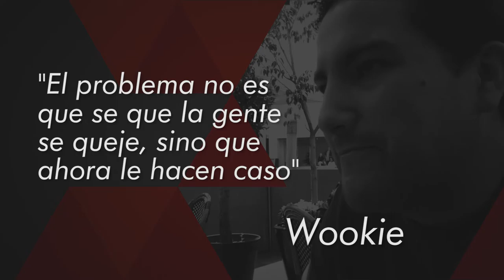T03E047 - Teaser de caso por Wookie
"El problema no es que se que la gente se queje, sino que ahora le hacen caso"
             Wookie